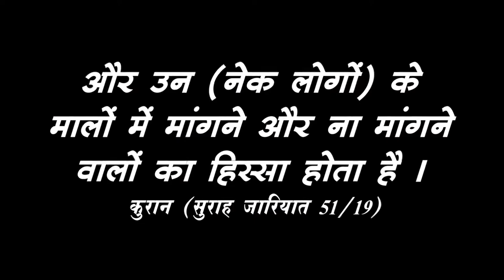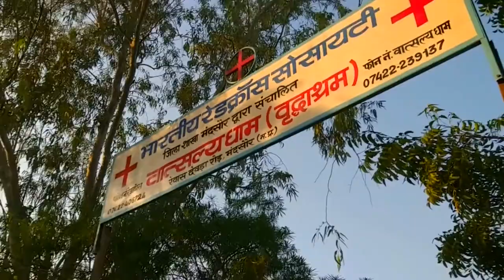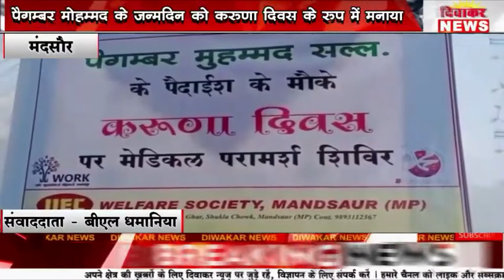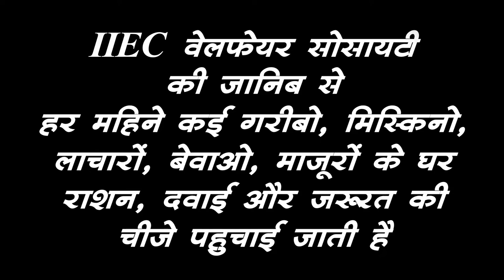Khidmat e Khalq | Appeal IIEC Welfare Society | ख़िदमत ए ख़ल्क़ | For Unity, Peace & Paradise.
For Help
Bank Detail : IDBI BANK, Mandsaur (MP)
Islamic Information And Education
Welfare Society
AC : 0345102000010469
IFSC : IBKL0000345
Hamare Maqasid (Our Goals) :
(INSHA ALLAH) ALLAH HAMARI KOSHISHO KO KAMYAB KARE...(AAMIN)
OTHER ACTIVITIES OF IIEC :
WEEKLY LECTURES
REFERENCE BOOKS LIBRARY
LITERATURE DISTRIBUTION
MARRIAGE BUREAU
ISLAMIC BANKING SYSTEM
DINI EDUCATION